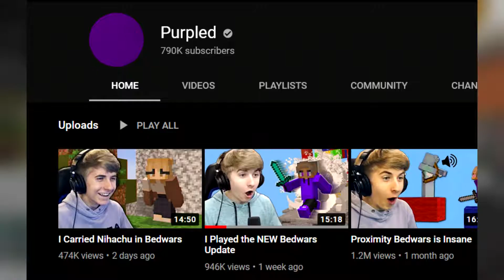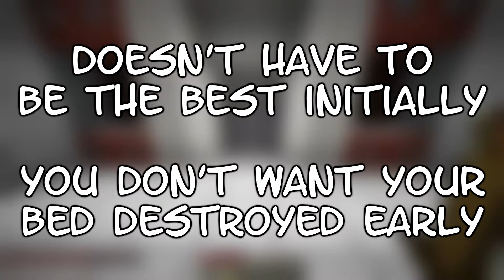How to ALWAYS win in Minecraft Bedwars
Hope you found this tutorial helpful and let me know how many games you win using this method. It can be tough to master but I hope you all reach the 100% win ratio of your dreams. Thanks for tuning in to Minecraft Monday and I'll see you all in the next Monday of Minecraft.